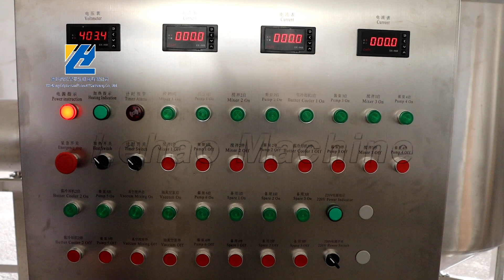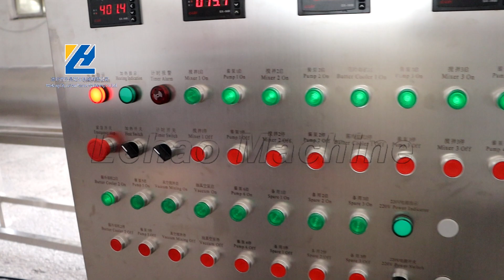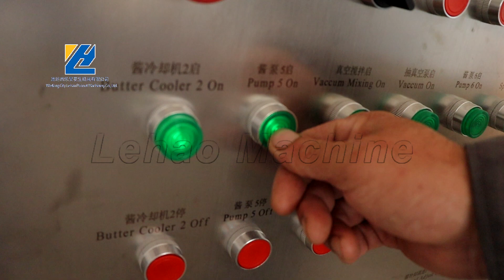Nut Butter Production Line For Portugal Customer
Company Name: WeiFangCityLeHaoPeanutMachineryCo.,LTD
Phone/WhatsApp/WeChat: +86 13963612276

Sincerely invite you to use our machine ❤ ❤！